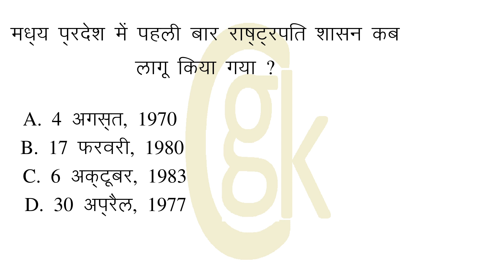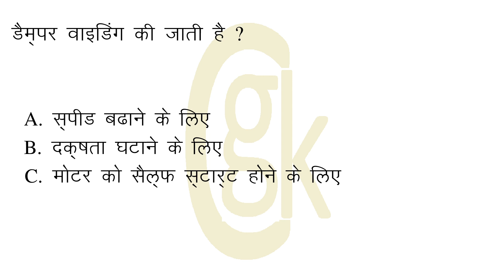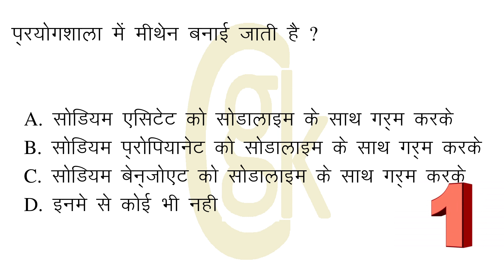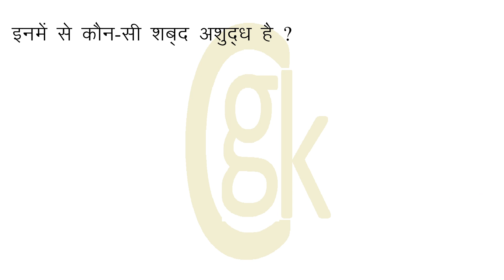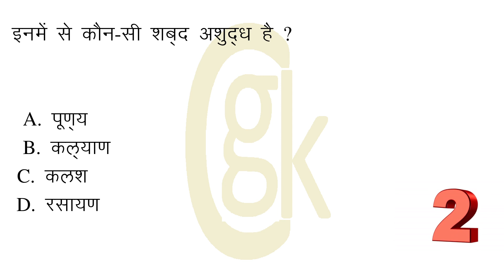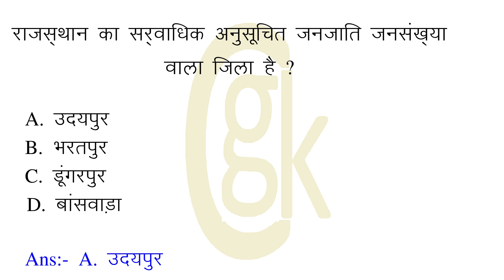जीन की इकाई है ? 205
Time Stamp
00:00:00 = जीन की इकाई है ?
00:00:25 = मध्य प्रदेश में पहली बार राष्ट्रपति शासन कब लागू किया गया ?
00:01:02 = डैम्पर वाइडिंग की जाती है ?
00:01:34 = प्रयोगशाला में मीथेन बनाई जाती है ?
00:02:12 = उत्तर प्रदेश की जलवायु कैसी है ?
00:02:44 = भारतीय संस्कृति का स्वर्ण युग था ?
00:03:12 = प्रदेश में अस्वच्छ व्यवसाय में लगॆ अनुसूचित जाति के बच्चों के लिए किस स्थान पर छात्रावास है?
00:03:42 = इनमें से कौन-सी शब्द अशुद्ध है ?
00:04:08 = जेनेटिक-इंजीनियरिंग में निम्न में से किसका प्रयोग होता है?
00:04:37 = एक्वारेजिया आयतन में 1:3 के अनुपात में निम्नलिखित में से किसका मिश्रण है ?
00:05:17 = राजस्थान का सर्वाधिक अनुसूचित जनजाति जनसंख्या वाला जिला है ?